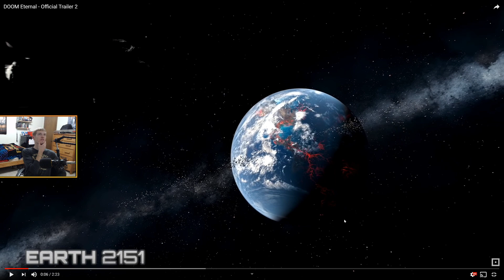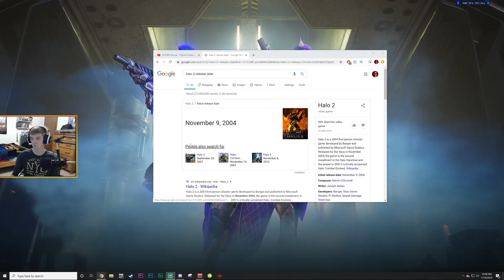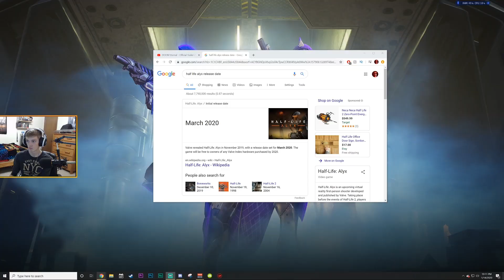Doom Eternal is CONFIRMED Halo 2 . . . | NEW DOOM Eternal Trailer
If you enjoyed the content, don't be afraid to share it! It goes a long ways for not only the channel, but for me. Thank you! :)

Wanna stay up to date with me?

doom eternal gameplay doom 2016 doom 2020